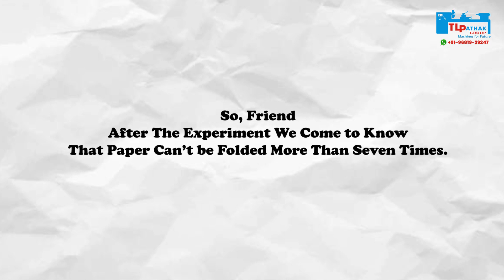Can you fold a paper more than 7 times with a hydraulic press machine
A4 sheet of paper vs. our press

Hydraulic Press Paper Experiment